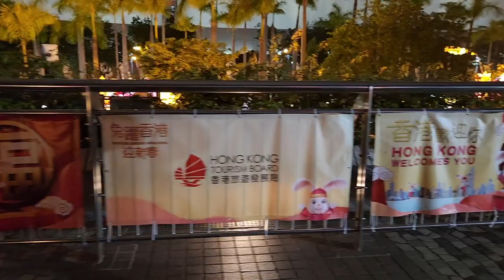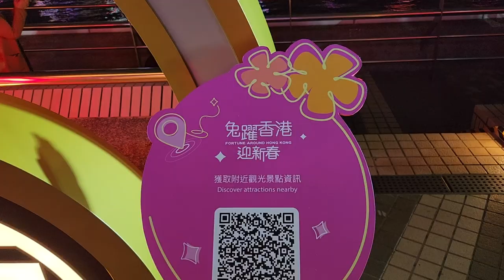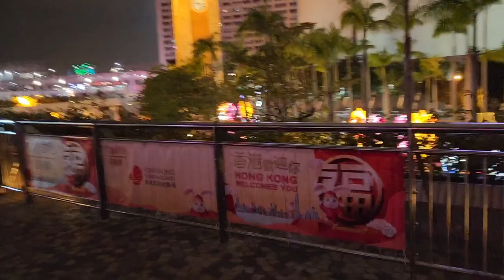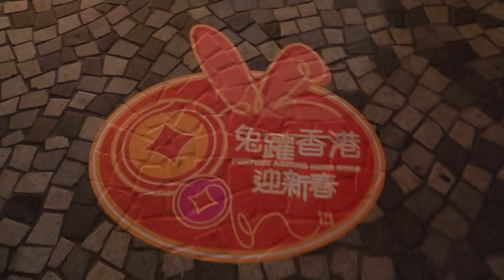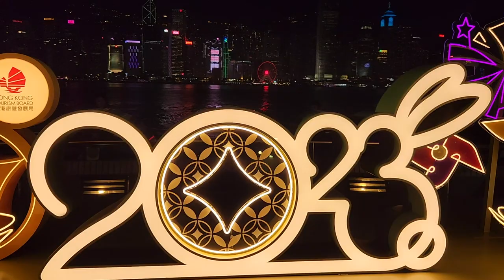尖沙咀聲光展望台「兔躍香港迎新春」 - 2023年01月26日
錄影日期:2023年01月26日
錄影器材:Samsung Galaxy S22+ 5G
剪輯軟件:iMovie (Apple macOS)
影片解像度:1920x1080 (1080p,Full High Definition)
影片長度:5分0秒